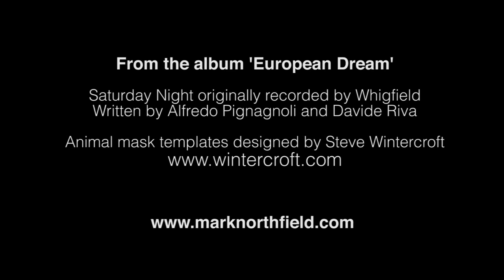Saturday Night (Whigfield cover from 'European Dream') - Mark Northfield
Lead single taken from the album 'European Dream'. Both single and album available as a download/stream via the usual online places (iTunes, Spotify etc.)

'Saturday Night'
Written by Alfredo Pignagnoli and Davide Riva.
Originally recorded and released by Whigfield.
Published by:
SONY/ATV MUSIC PUBLISHING (UK) LIMITED
BEAT THAT MUSIC LIMITED
BMG RIGHTS MANAGEMENT (UK) LTD
CURCI EDIZIONI SRL

Animal masks created from templates designed by Steve Wintercroft and used with permission.

Fellow dayglo beasts: Jack Churms and James Buchanan

Extra assistance from Gareth, Rosaleen, Rina and Andrew.